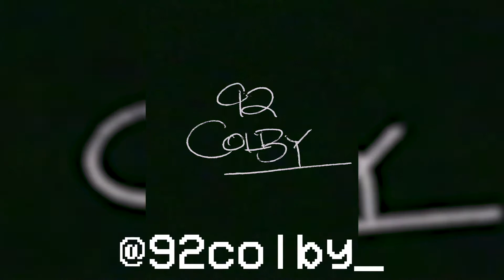92 Colby In The Studio "Skywalker" 💫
Follow 92 Colby on Instagram for more music! 🎹🎸

Stream 92 Colby Everywhere 🎵